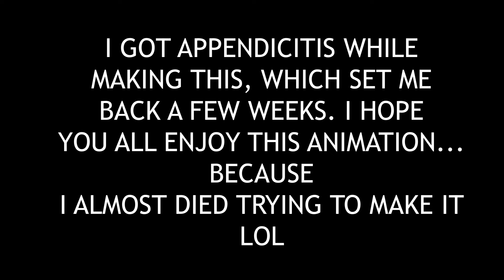OneyPlays Animated: Remember the Time?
OneyPlays Animation. I was gonna have this one done sooner but I ended up getting appendicitis and had to have surgery a few weeks ago lol.